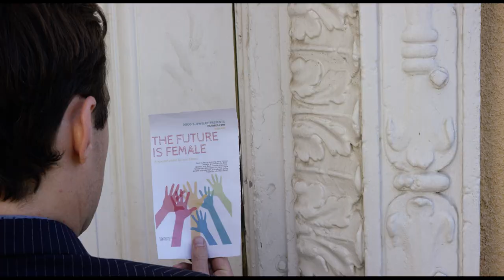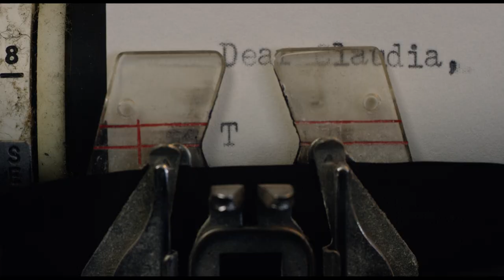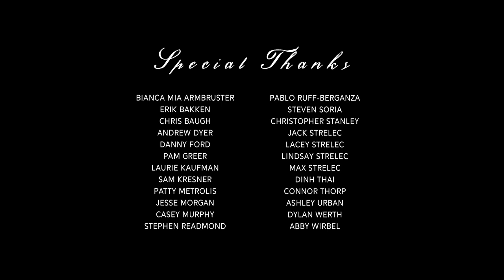Gunther | Official HD | Short Film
From writer/director John Strelec, starring Grayson Low, Bessie Jo Hill, Jeni Reed and Nathan Trumbull. GUNTHER - Now Playing.

DIRECTOR: John Strelec

CAST: Grayson Low, Bessie Jo Hill, Jeni Reed, Nathan Trumbull

A short film about a misguided man's growing suspicions that his female roommates are jealous of his "masculinity".

Follow on instagram - @jstrel